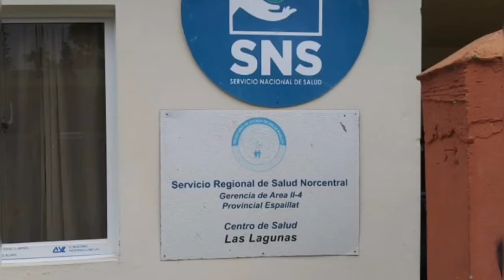DENUNCIAN CIERRE DE UNAP SUPUESTAMENTE POR FALTA DE PAGO DE ALQUILER POR EL MINISTERIO DE SALUD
En el Distrito Municipal de Las Lagunas en el municipio de Moca en la provincia Espaillat denuncian que supuestamente la Unidad de Atención Primaria (UNAP) que funciona en el centro de esa demarción està cerrada por falta de pago .

Llaman la atención del Ministerio de Salud Pública, del Servicio Nacional de Salud y de la Gerencia de Àrea de ESPAILLAT para que resuelvan la problemàtica.